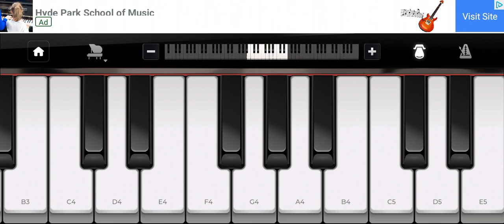my piano music